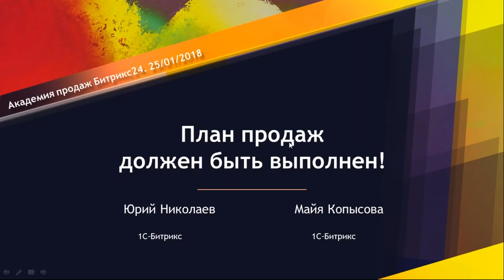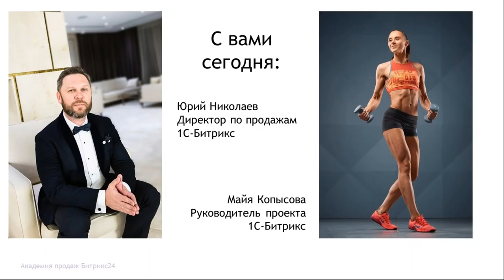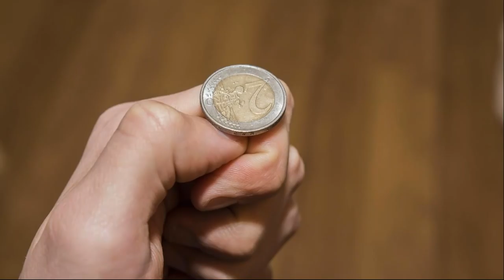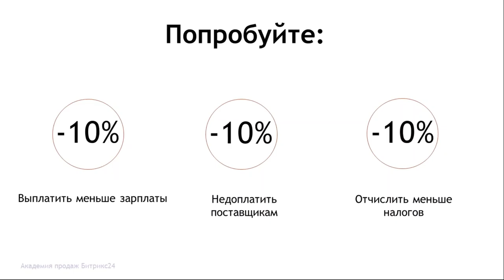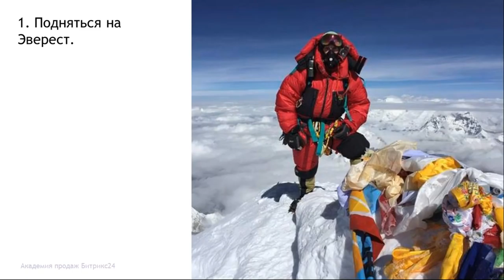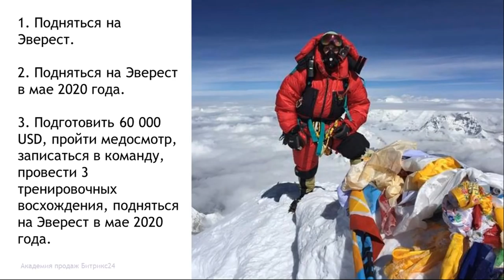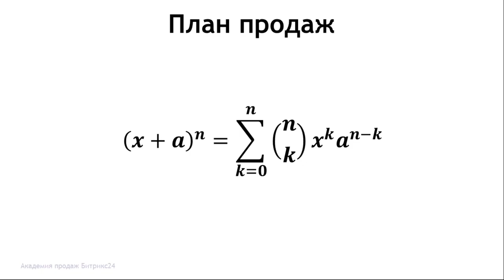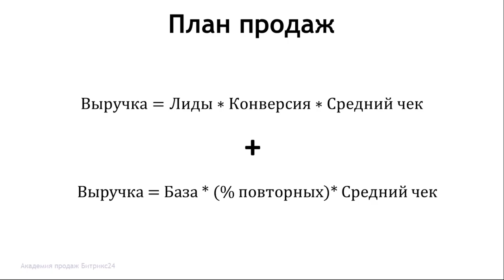План продаж, который будет выполнен!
Как выполнить план продаж?
Бесплатный вебинар "1С-Битрикс"
25 января 2018 г.